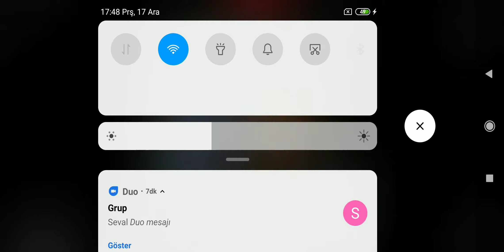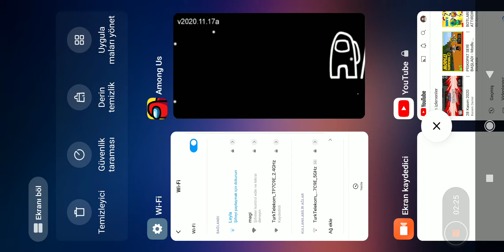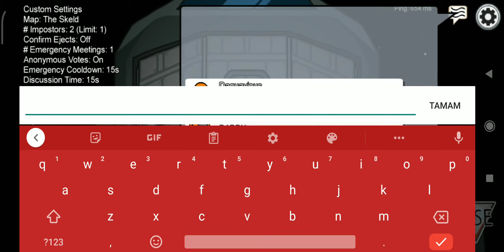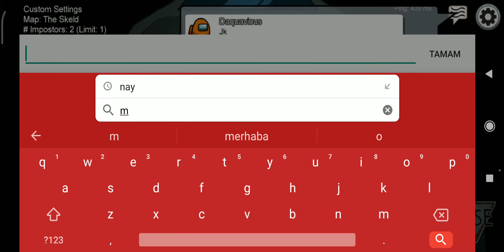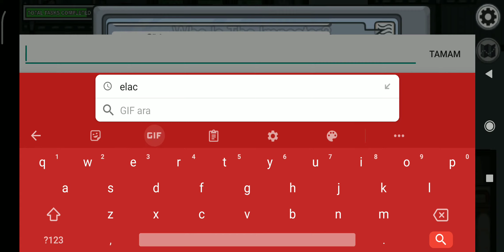17 Aralık 2020